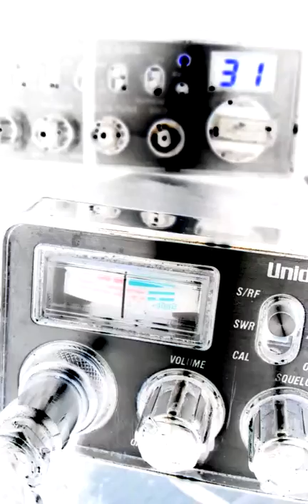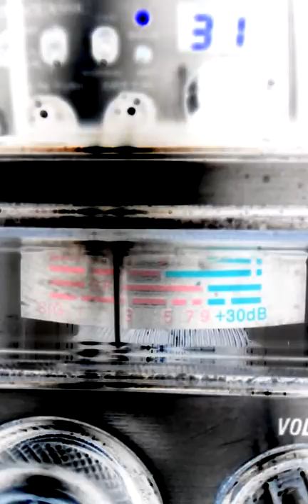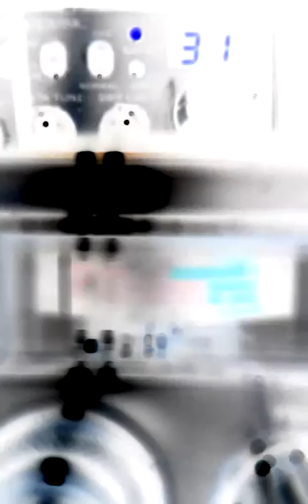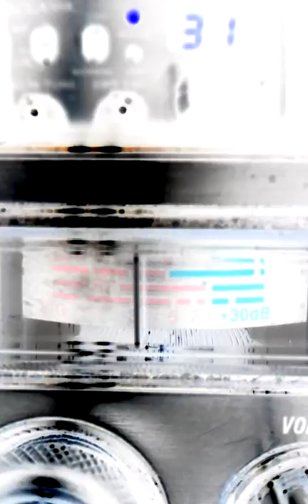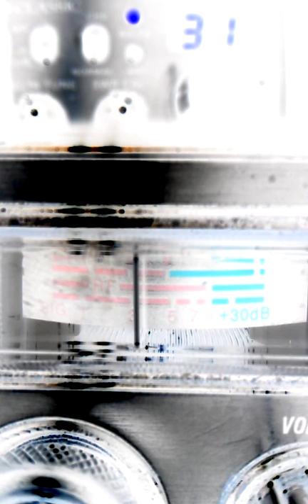April 22, 2015 3:00 AM